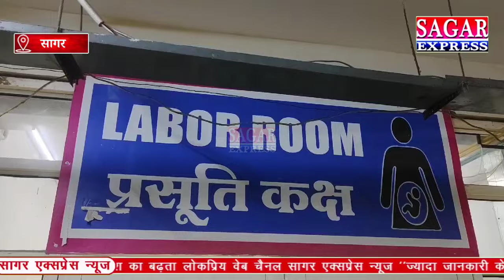सागर में BMC की बड़ी लापरवाही,CM के आते ही भर्ती महिला की मौत,बीती रात भी मौत के बाद वेंटिलेटर पर रखा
सागर में BMC की बड़ी लापरवाही,CM के आते ही भर्ती महिला की मौत,बीती रात भी मौत के बाद वेंटिलेटर पर रखा था||SAGAR EXPRESS||